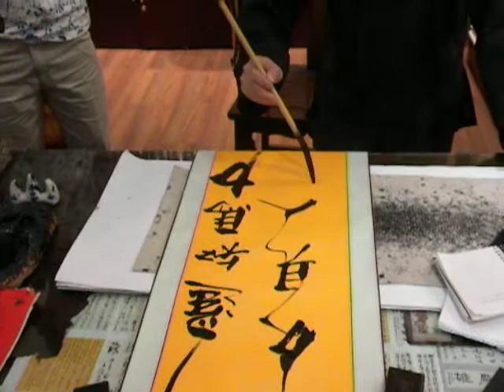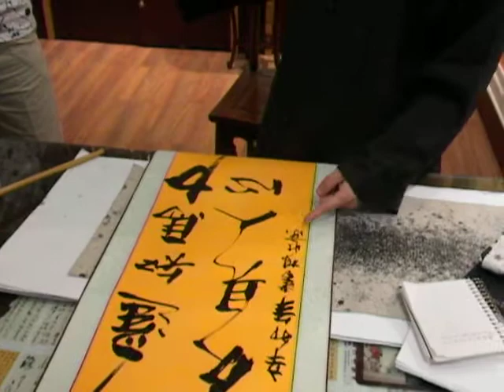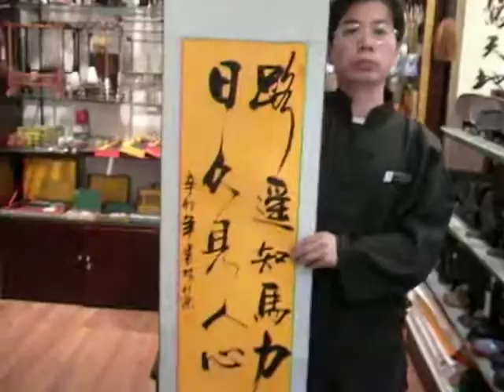Chinese Calligraphy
柯书林 (Ke Shu LIn) is a well-known calligrapher working in the Wangfujing area of Beijing. Here he  is writing my favorite saying  路遥"知马力日久见人心 (lu yao zhi ma li, ri jiu jian ren xin) - "Just as distance tests a horses strength, so does time reveal a person's heart."